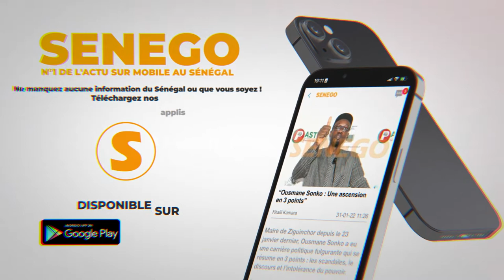Augustin Senghor: “El H. M.S souris a initié le premier modèle de gestion moderne de notre football”